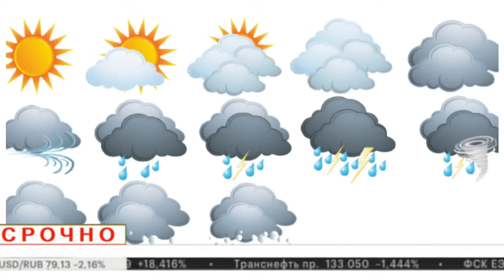ШОШИЛИНЧ БУГУН ЎЗБЕКИСТОНДА ОБ-ХАВО ЭЛОН ҚИЛИНДИ